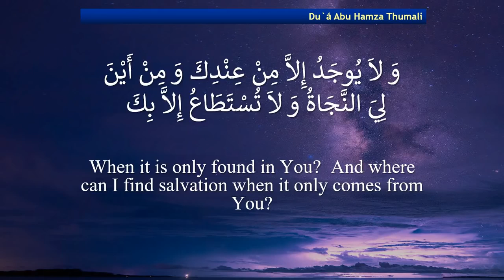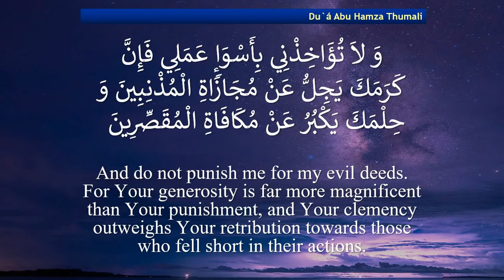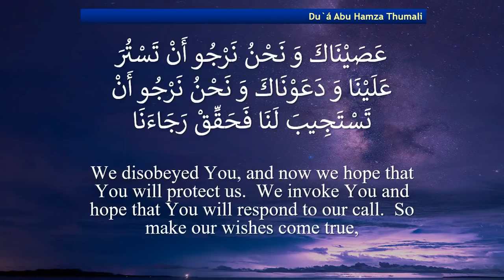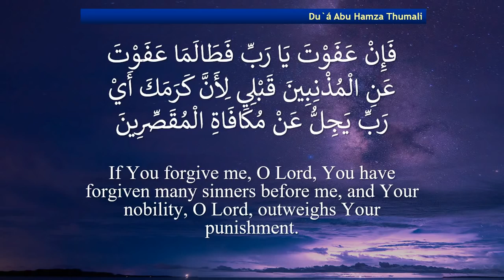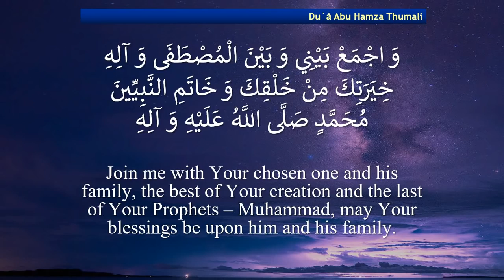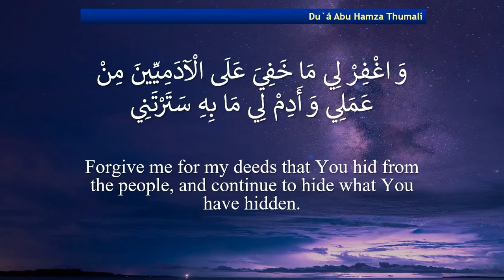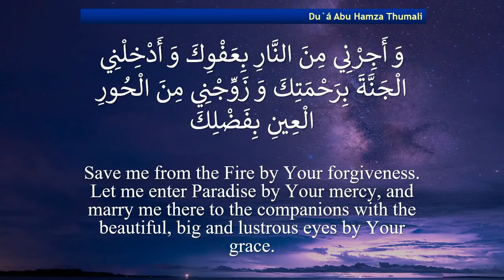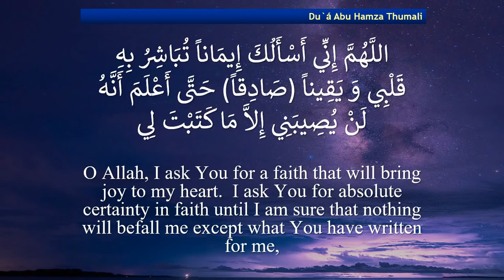BEAUTIFUL Dua Abu Hamza Thumali Recited by AbdulHai Qambar دعاء ابي حمزة الثمالي عبد الحي قنبر